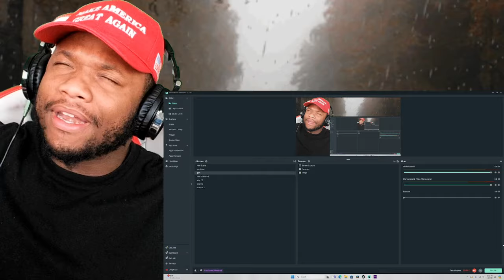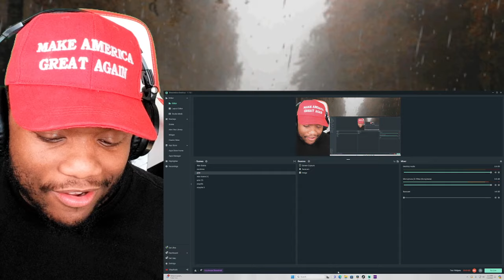NY AG Letitia James FREAKS OUT After Her CAREER ENDED When Judge Engoron Did This For Trump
Donald Trump's Lawyer EXPOSES the Hypocrisy of Letitia James

Youtube SuperThanks